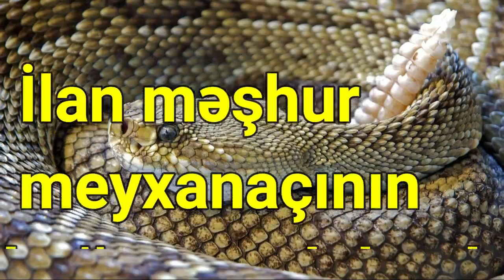İlan məşhur meyxanaçının boğazına dolandı